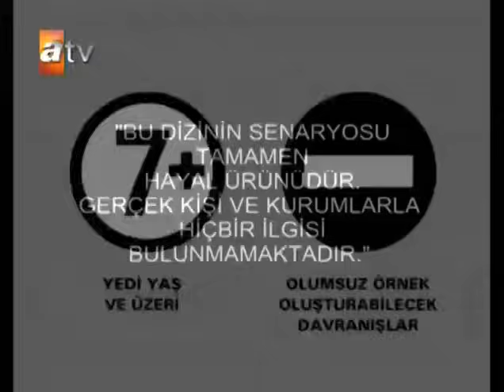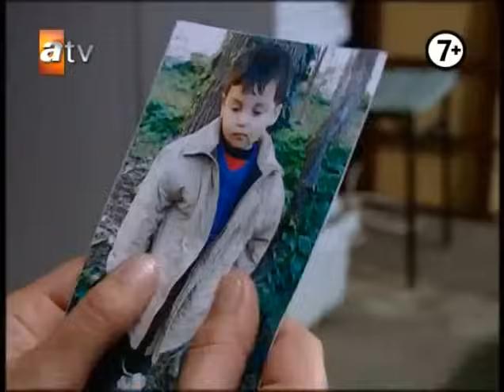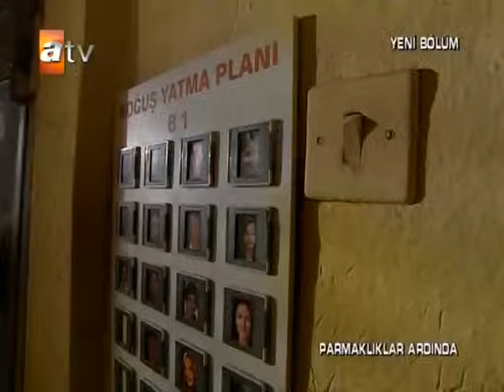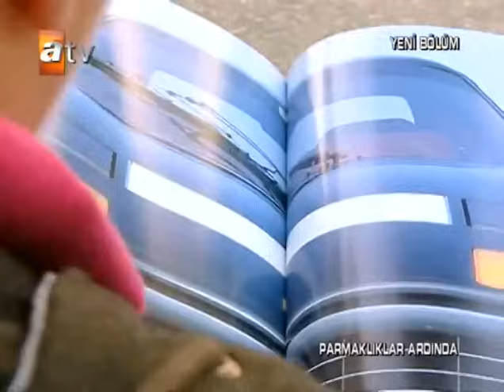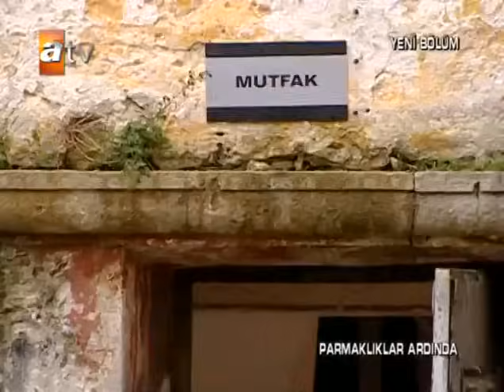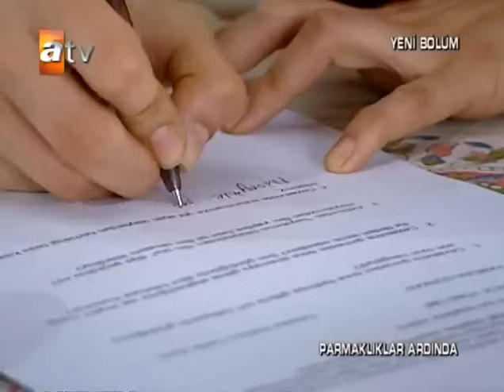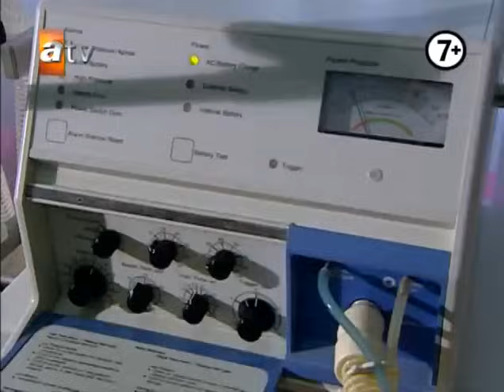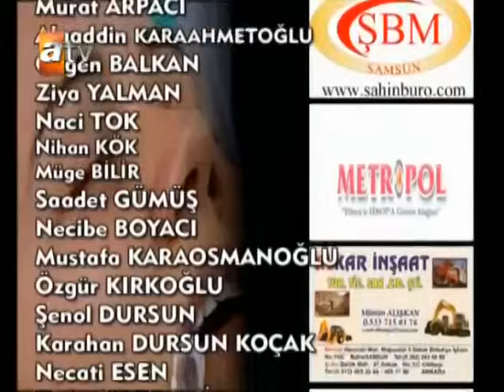Parmaklıklar Ardında 9.Bölüm